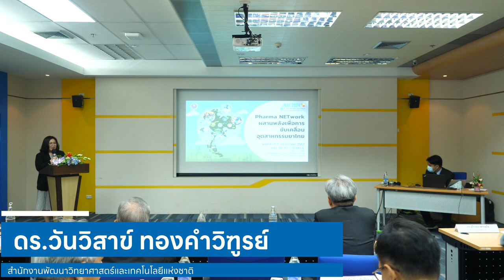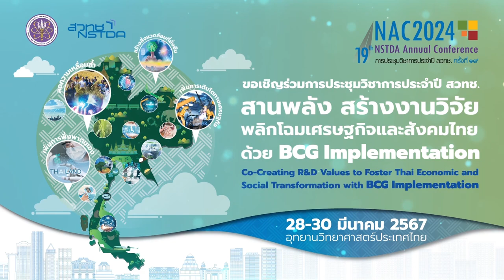Pharma NETwork…ผสานพลังเพื่อการขับเคลื่อนอุตสาหกรรมยาไทย (1/5)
กล่าวเปิดการสัมมนา "Pharma NETwork…ผสานพลังเพื่อการขับเคลื่อนอุตสาหกรรมยาไทย (Pharma NETwork…Integrated Power for Driving the Thai Pharmaceutical Industry)" โดย ศ. ดร.ชูกิจ ลิมปิจำนงค์ ผู้อำนวยการ สำนักงานพัฒนาวิทยาศาสตร์และเทคโนโลยีแห่งชาติ วันที่ 28 มีนาคม 2567 เวลา 08.30 – 12.00 น. ณ ห้อง CC-405 อาคาร 14 (CC) อุทยานวิทยาศาสตร์ประเทศไทย จ.ปทุมธานี